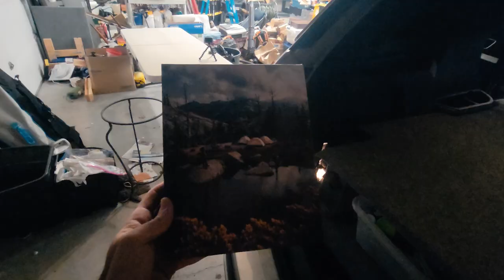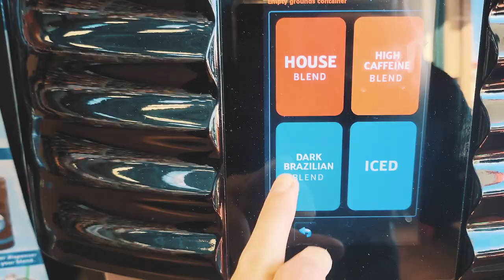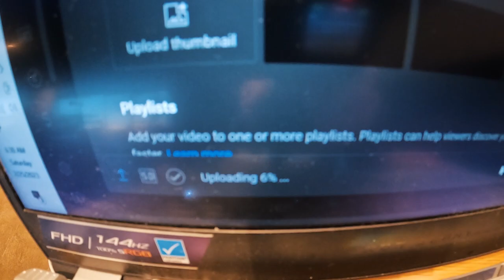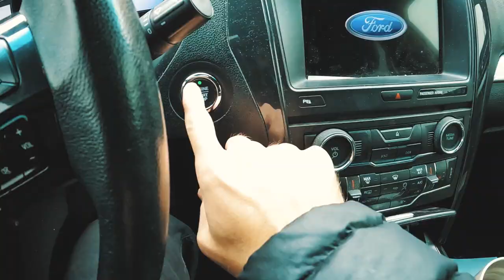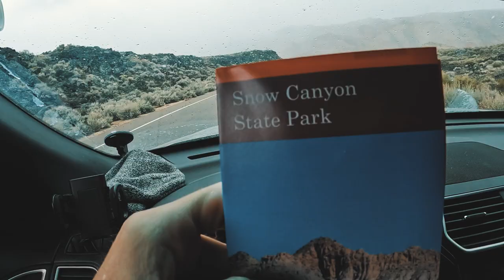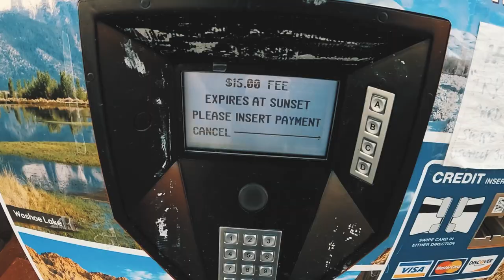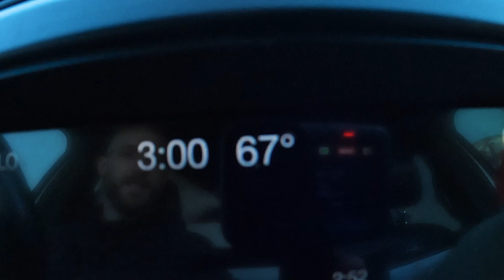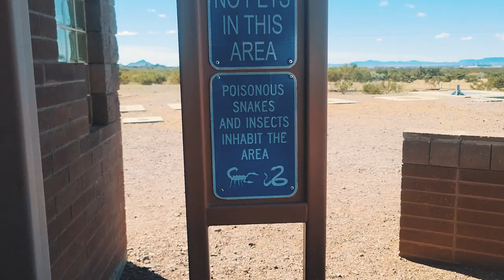I Drove From Seattle to Phoenix in 5 Days! | SOLO Road Trip! | 1600 Miles!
I recently drove from Seattle, Washington to Phoenix, Arizona on a SOLO road trip! I drove a total of 1600 miles in 5 days. I spent about $400 on gas and another $400 on hotels to make this trip. I mapped out the whole way and documented all of my adventures along the way. So come along and join me on this solo road trip across the country!

I keep track of all of my expenses and miles and stops. So, if you ever wanted to make this trip, this can hopefully help you out.

We have adventures in places such as Tri-Cities, Washington, Twin Falls, Idaho. Salt Lake City, Utah. St. George, Utah. Las Vegas, Nevada. Lake Havasu, Arizona. And of course, Phoenix, Arizona.

This was a very long haul in a short amount of time, but I had so much driving through some amazing landscapes and seeing some awesome scenery along the way. We had a couple hairy situations as we were competing with a Winter Storm on the way down. But we made it through!

Plenty of adventures on the way from the Desert.